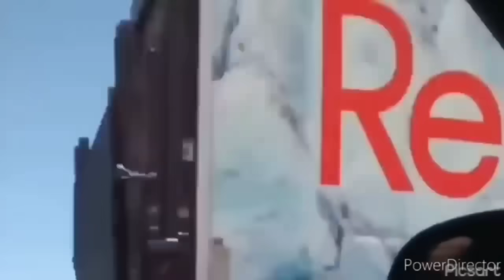DO YOU HAVE A DRIVER LICENSE id refusal first amendment audit